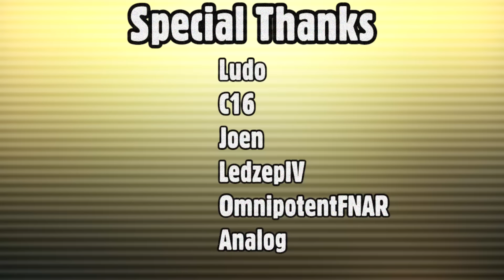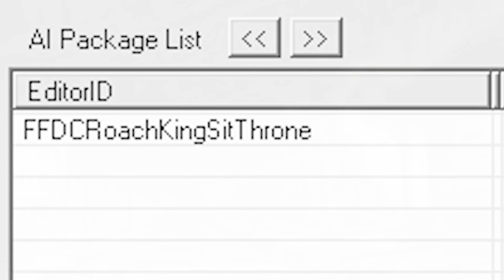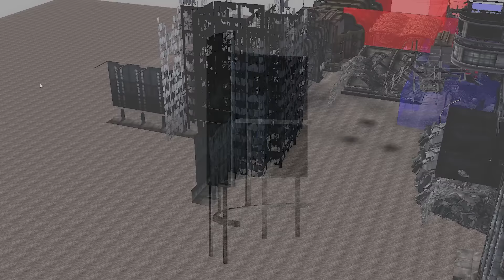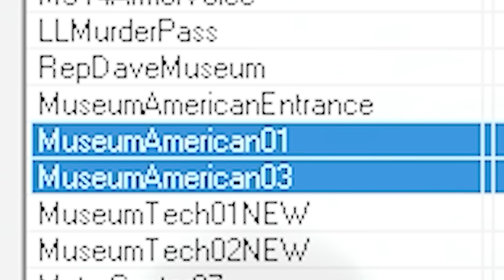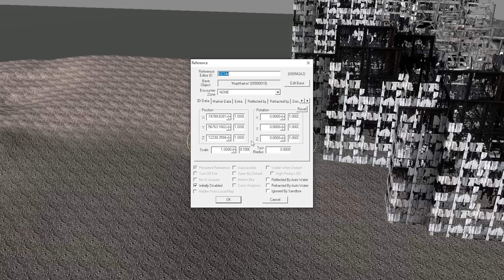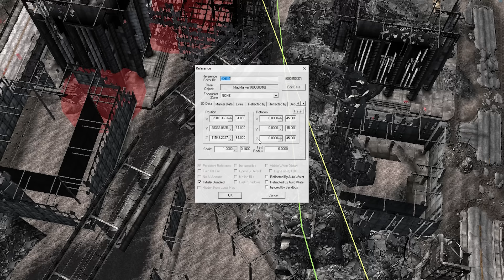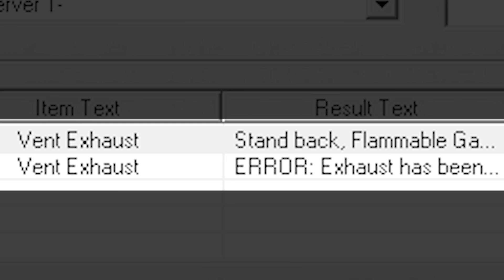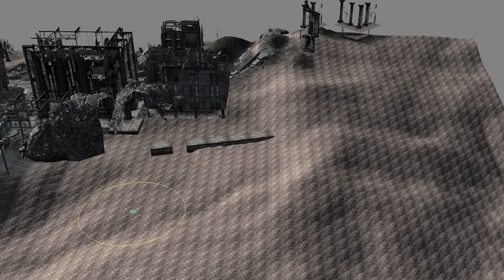The Development and Cut Content of the DC Ruins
Episode 14 of F3 The Cutting Room Floor, an in-depth investigation into the cut content design and development of Fallout 3. In today's episode we take a look at Fallout 3's cut locations, including the cut DC neighborhood worldspaces, map changes, cut notes, unused characters, cut areas, lost dialogue, inconsistencies, out of bounds oddities, the confusing Metro system and much more.

Chapters
00:00 Intro
00:58 Open World DC
03:03 The 26 Neighborhoods
05:21 The Metro Mishap
08:55 Chevy Chase
13:08 Adams Morgan
17:35 Dupont Circle
18:43 Rock Creek Estates
26:40 Takoma Park
27:14 Mount Vernon Square
31:38 Freedom Street
33:23 Pennsylvania Avenue
35:54 The Mall
39:42 Museum of History & Underworld
45:55 L'Enfant Plaza
48:52 Georgetown
49:57 Seward Square
51:20 Southwest Waterfront
54:16 Buzzard Point
57:57 Mason District
59:35 Arlington Library
1:05:44 Flooded Metro Mixup and the Missing Stations
1:11:41 The 16th Worldspace?
1:17:22 Chesterbrook and the Lost Brotherhood Patrol
1:20:30 Falls Church
1:21:33 Arlington Cemetery
1:24:37 Crystal City
1:26:05 Seven Corners
1:27:19 Alexandria
1:29:30 The Lost Worlds
1:34:11 Behind The Curtain
1:37:28 Post Mortem